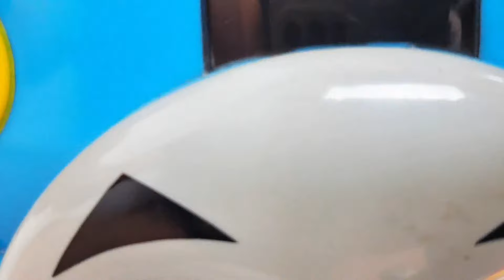JENNIE - You & Me NCT 127 엔시티 127 'Fact Check (불가사의; 不可思議)' 하늘 아래 뜬 두 개의 태양🔥 순둥이라 불러다오